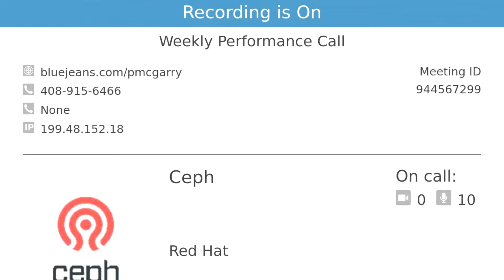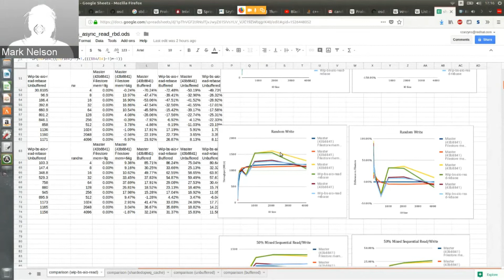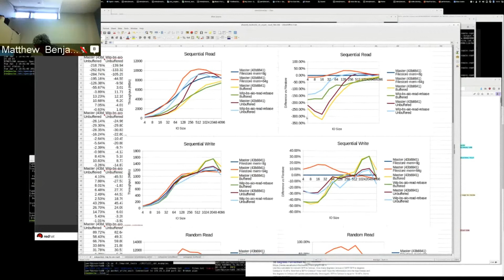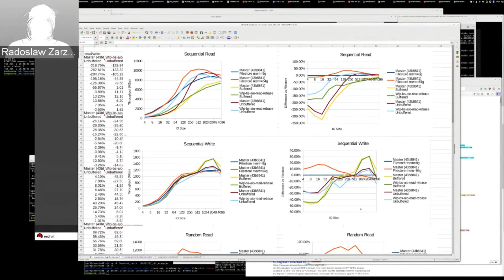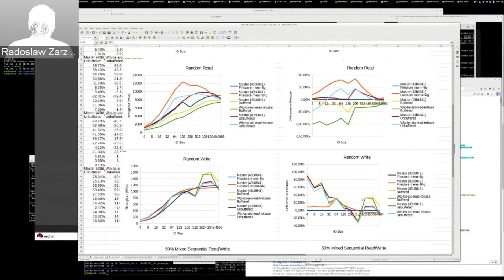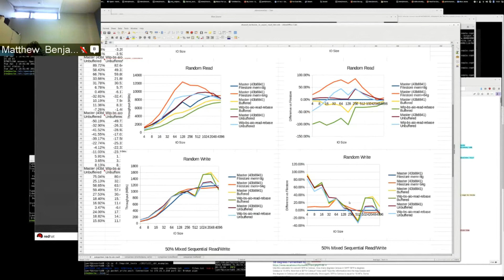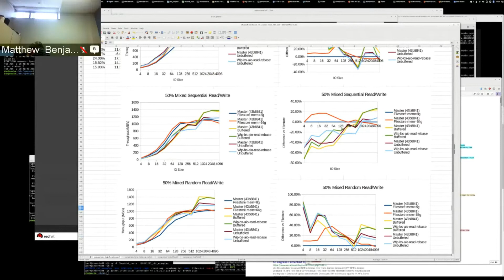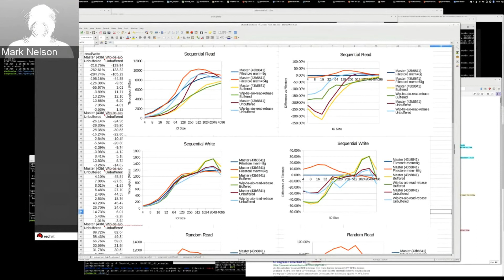2018-JAN-04 :: Ceph Performance Weekly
Weekly collaboration call of all community members working on Ceph performance.